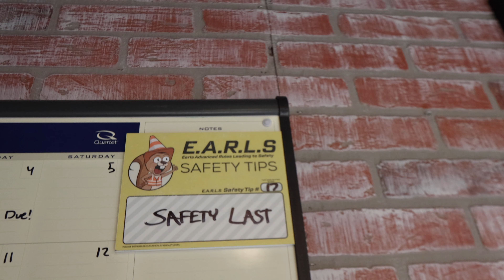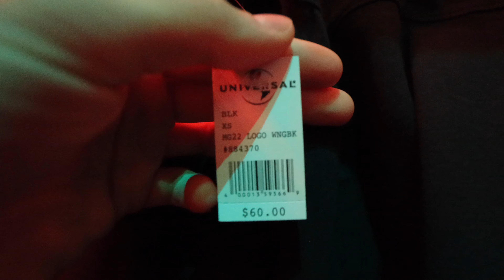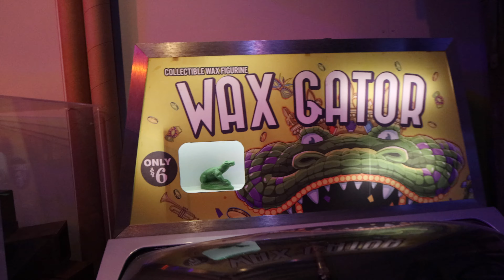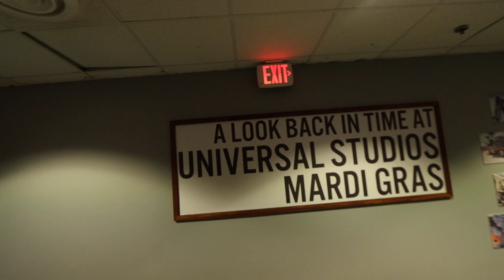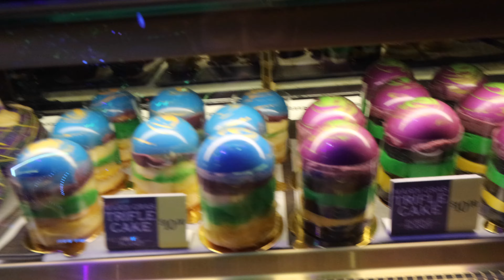Universal's Mardi Gras Tribute Store FIRST LOOK | TM & AP Preview | New Theming, Treats, & Merch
Join me as I take you on a special tour of the 2022 Mardi Gras Tribute Store at Universal Studios Florida!

Links to ALL of my camera gear:
Camera: Canon EOS R6
Lens: Canon RF 15-35mm f/2.8L IS USM
Mic: RODE VideoMic Pro+
Tripod: JOBY GorillaPod 5K
2nd Camera: Canon G7X Mark II